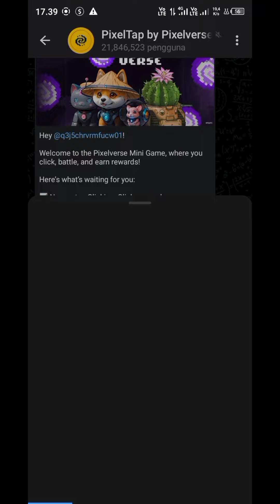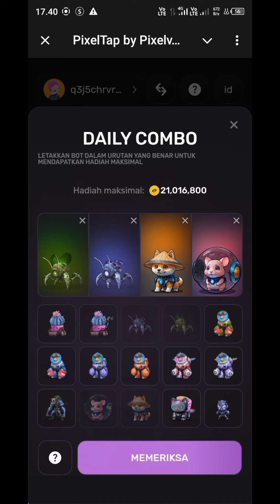[UPDATE‼️] Daily Combo PixelTap by Pixelverse, Bonus 21,000,000 😱🤑🚀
[UPDATE‼️] Daily Combo PixelTap by Pixelverse, Bonus 21,000,000 😱🤑🚀 04 Agustus 2024

Pasar cryptocurrency sangat fluktuatif dan spekulatif. Berinvestasi dalam cryptocurrency melibatkan tingkat risiko yang tinggi, termasuk risiko kehilangan seluruh modal yang diinvestasikan.

Sebelum membuat keputusan investasi, penting untuk melakukan riset sendiri dan berkonsultasi dengan penasihat keuangan yang berkualifikasi.

Pendapat yang diungkapkan di saluran ini adalah pendapat pribadi dan tidak boleh dianggap sebagai saran keuangan. Pembuat saluran ini tidak bertanggung jawab atas keputusan investasi yang dibuat berdasarkan informasi yang disediakan di sini.

Penonton sepenuhnya bertanggung jawab atas keputusan investasi mereka sendiri dan sebaiknya hanya menginvestasikan apa yang bisa mereka relakan kehilangannya. Selalu berhati-hati dan teliti saat berinvestasi dalam cryptocurrency.